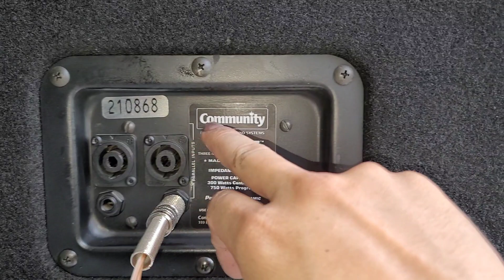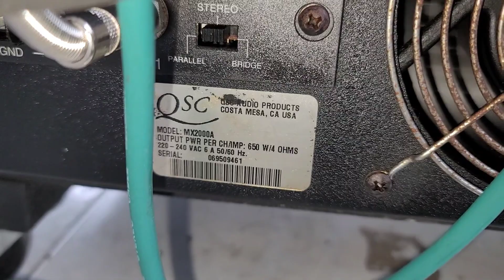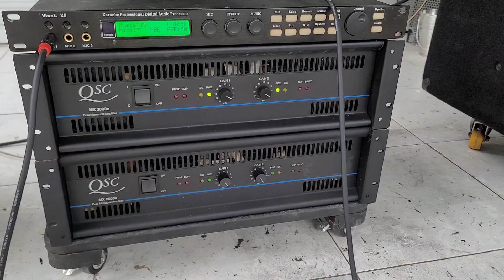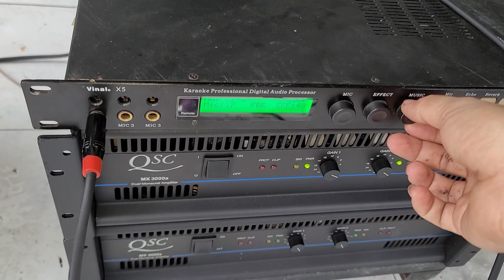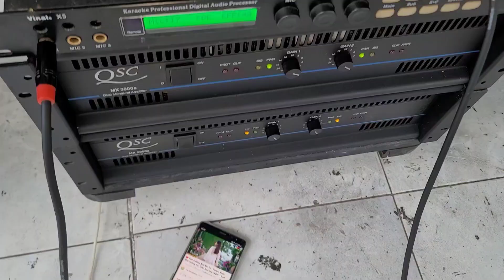Ghép bộ dàn đồ mỹ - Test và hát karaoke ae đeo tai phone nghe cho dc chân thật. Lh 0966.812.781